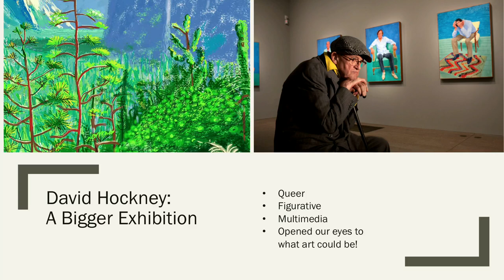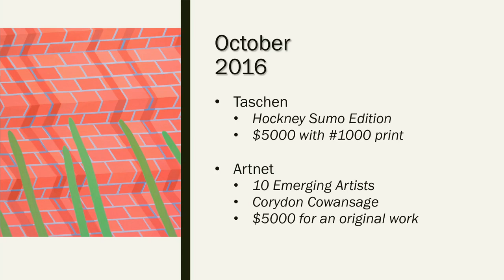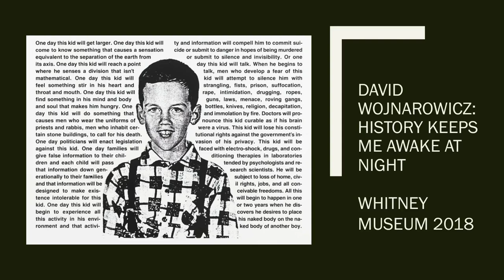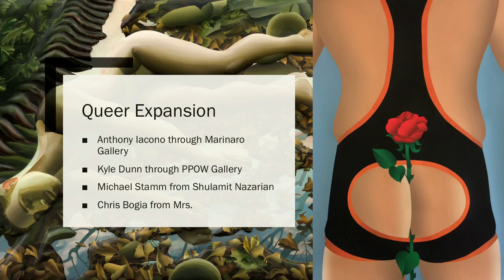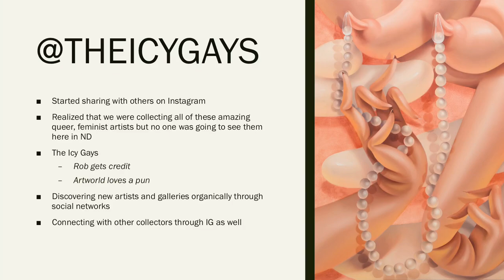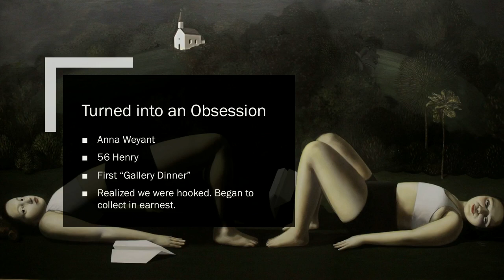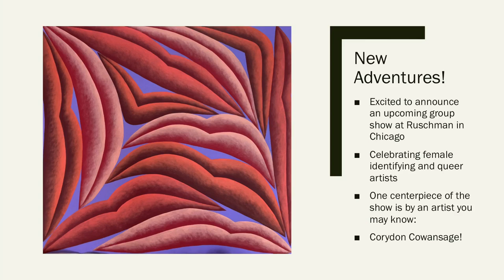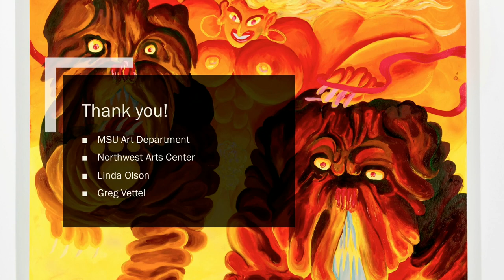Art Seminar Series - Rob & Eric Thomas-Suwall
Art Collectors Robert and Eric Thomas-Suwall presented to Art Seminar students and the public at Minot State University's Aleshire Theater at 12:00 pm on Friday, March 4.

Rob and Eric Thomas-Suwall accomplished quite a feat by becoming art-world fixtures while living in the remote city of Minot, North Dakota. Rob—an ear nose and throat surgeon—and Eric—a political theory professor—are well known for their Instagram account The Icy Gays, where they share pieces from their enviable collection of works by emerging female-identifying and queer artists. And though they live an eight-hour drive from the nearest major art museum, their collection is rife with works by some of the most sought-after young artists working today, like Julie Curtiss, Salman Toor, Dominique Fung, and Alexander Harrison. (Artsy.net)

Art Seminar presentations offer students and the public the opportunity to learn about the work, lives and experiences of guest artists and presenters visiting Minot State University. This event is free and open to the public. We invite you to attend! Masks are not required, but individuals who are not fully vaccinated or deemed vulnerable are encouraged to continue to wear masks.

Aleshire Theater is located in Hartnett Hall on the Minot State University Campus. The presentation will also be streamed live on the Northwest Arts Center’s Facebook page.

This program is funded in part by a grant from the North Dakota Council on the Arts, which receives funding from the state legislature and the National Endowment for the Arts.

Northwest Arts Center
Minot State University